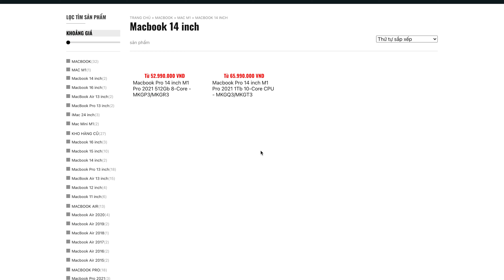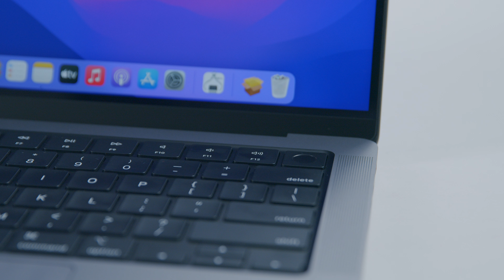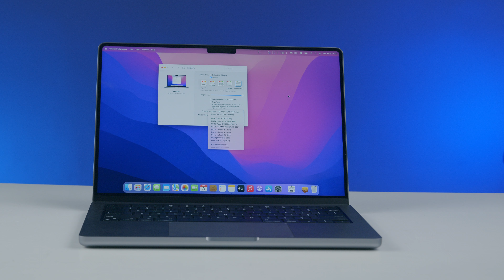Trên tay Macbook Pro 14: Thiết kế thiếu sự thống nhất nhưng...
Trên tay Macbook Pro 14: Thiết kế thiếu sự thống nhất!!!